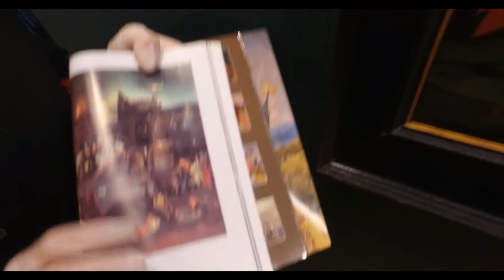Виртуелни музеј – Хијеронимус Бош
Ко је био Хијеронимус Бош и ко је заправо аутор слике Искушења светог Антонија која је у сталној поставци Народног музеја ? Да ли је занимљивије оно што се на њој види или оно што се не види?

🎨 Следбеник Хијеронимуса Боша, Искушење Светог Антонија, 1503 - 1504.

Ko je bio Hijeronimus Boš i ko je zapravo autor slike Iskušenja svetog Antonija koja je u stalnoj postavci Narodnog muzeja ? Da li je zanimljivije ono što se na njoj vidi ili ono što se ne vidi?

🎨 Sledbenik Hijeronimusa Boša, Iskušenje Svetog Antonija, 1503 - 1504.